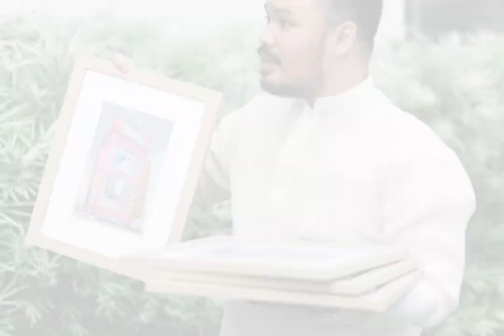Robin & Nicah Wedding AVP by Pepe Fernandez Photography (Nov 25, 2022)